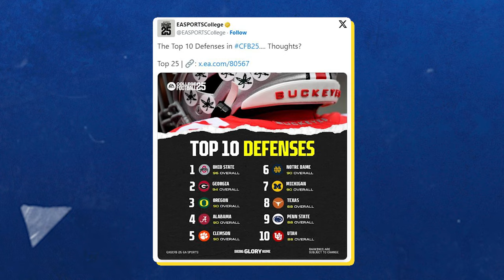Ohio State Just Built An Unstoppable Football Team...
If Ohio State wants to win a National Championship, this season is the time to do it, why? You'll have to watch the video and find out!

00:00 Introduction
00:18 Ohio State Best Team Ever
00:35 Talent Roster